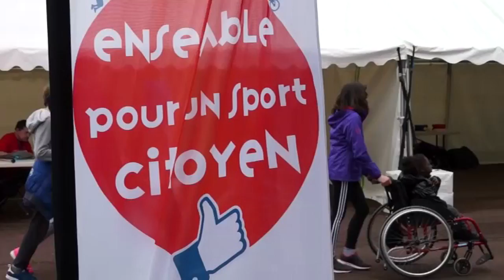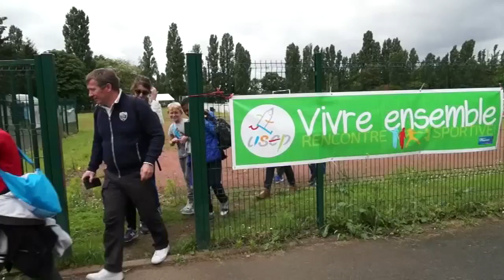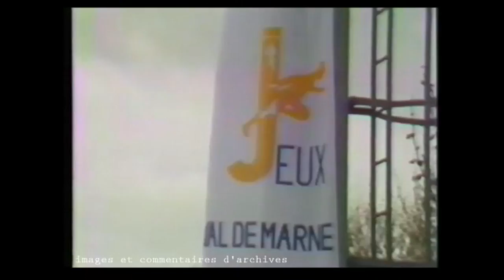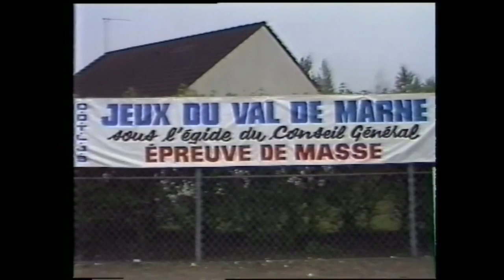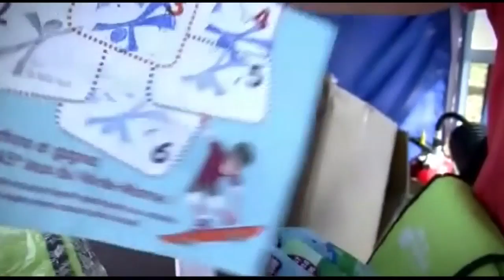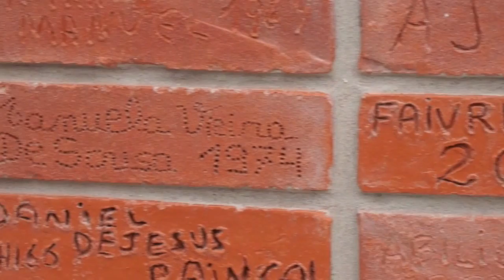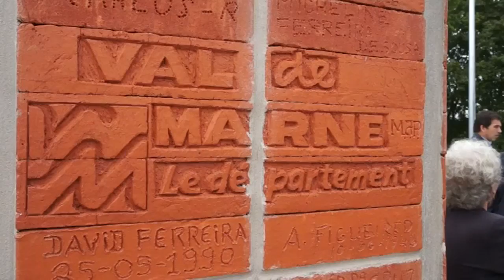VAL HEBDO du 16 juin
Cette semaine Val Hebdo vous propose un retour en images sur les Jeux du Val de Marne, leur histoire et la journée handi: cap sur le sport.